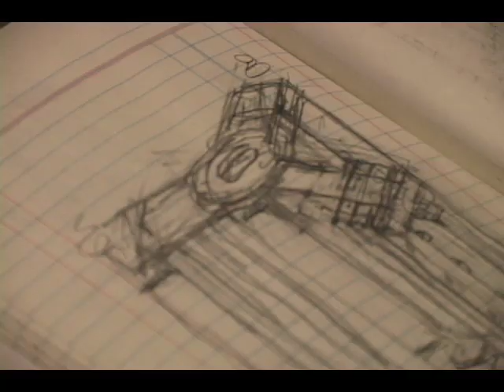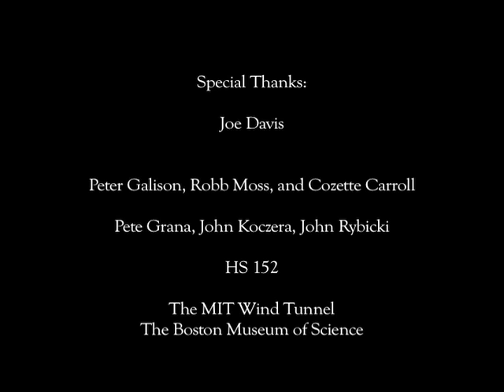Awful, yet bright, as lightning shone